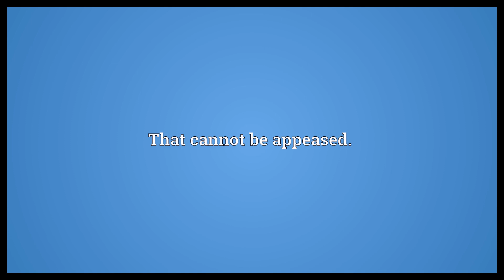Inappeasable Meaning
Video shows what inappeasable means. That cannot be appeased..  Inappeasable Meaning. How to pronounce, definition audio dictionary. How to say inappeasable. Powered by MaryTTS, Wiktionary